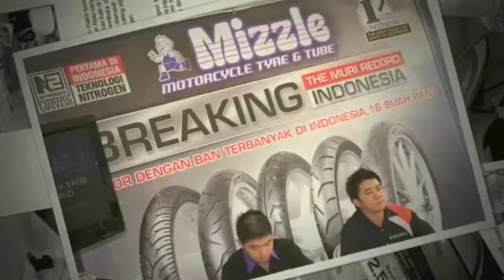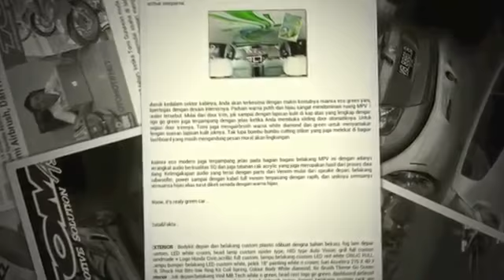Tomi Airbrush Profile Bengkel